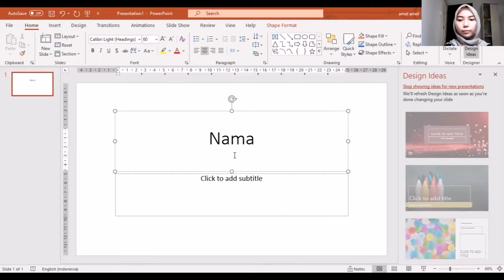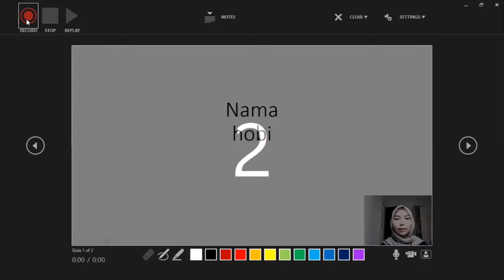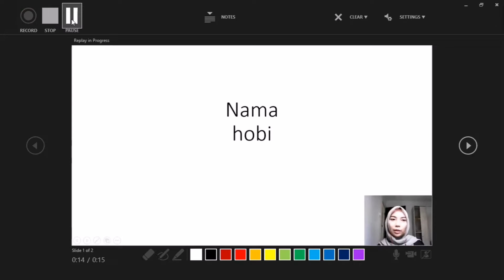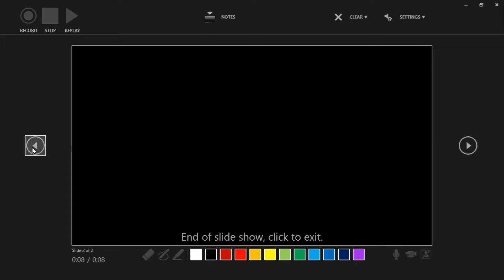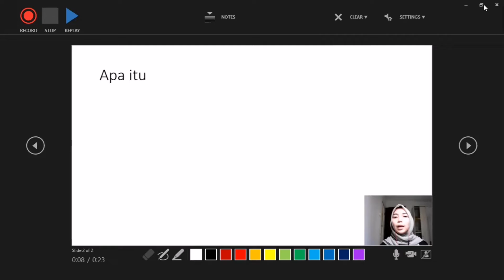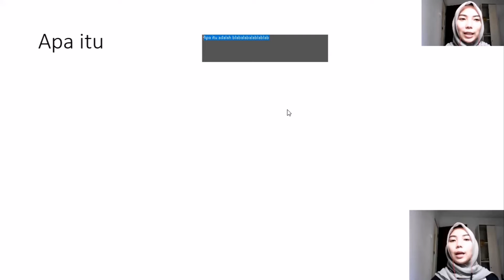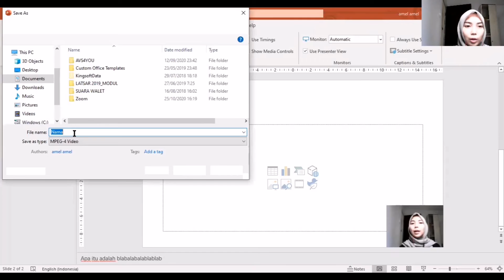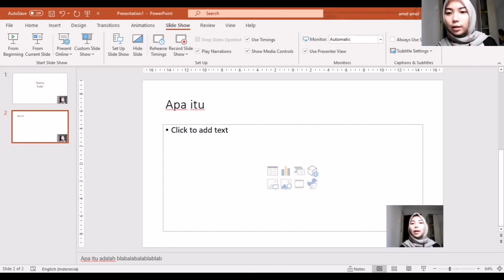Tutorial Membuat Video Presentasi Menggunakan Microsoft Power Point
Tutorial simpel, mudah, dan cepat Membuat Video Presentasi Menggunakan Microsoft Power Point